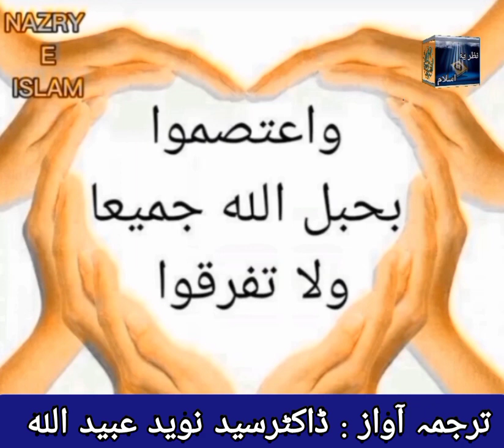Surah al alaq سورة العلق : اردوترجمہ آواز (ڈاکٹر سید نوید عبیداللہ )